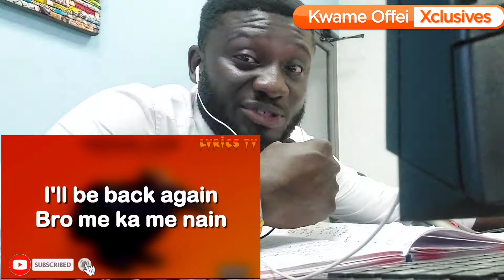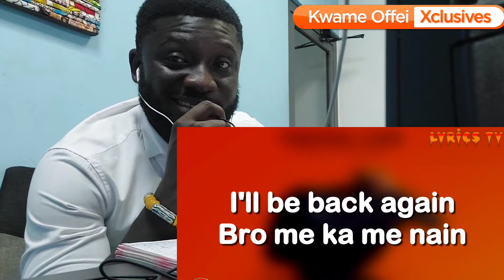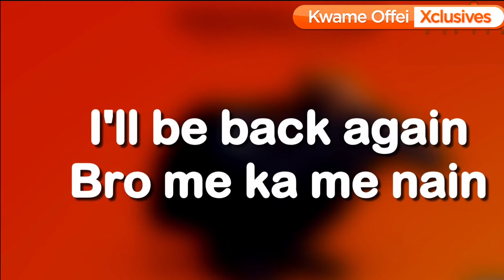All Ghanaian language in Black Sherif's Kweku The Traveller song explained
Black Sherif's song Kweku The Traveller  has been explained with proper break down of all Ghanaian language